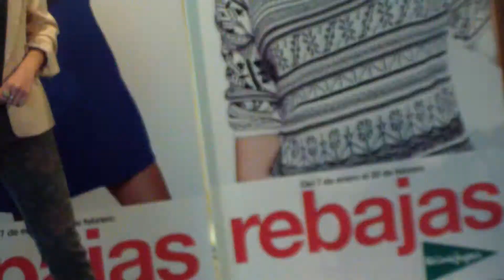Pilar Rbio en la sesión de Fotos de Presentación de Las Rebajas de El Corte Inglés